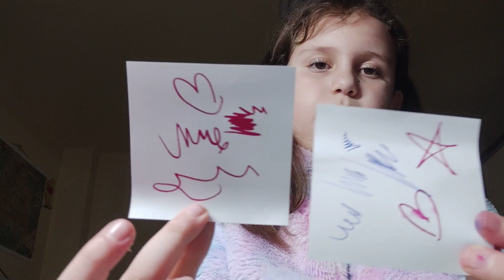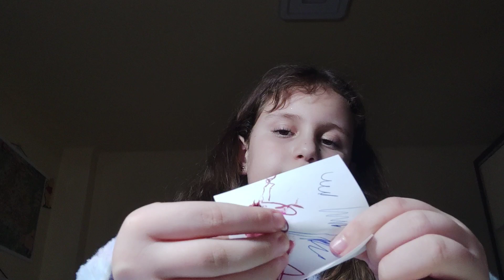Colecția mea de stilouri